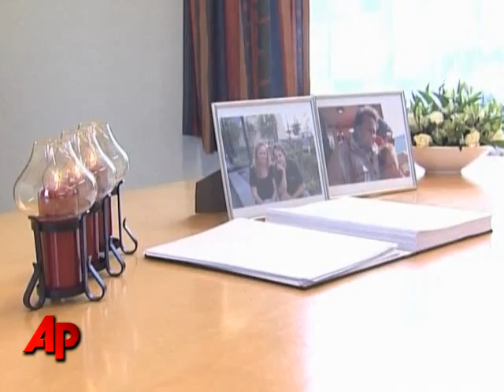Dutch Crash Boy Arrives Home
The 9-year-old Dutch boy who miraculously survived a plane crash in Libya is back home in the Netherlands. (May 15)